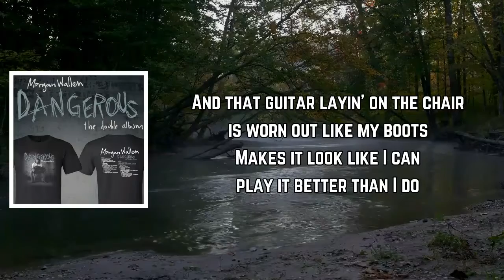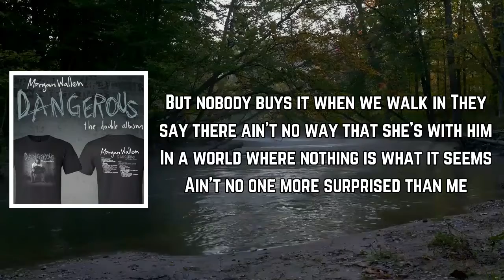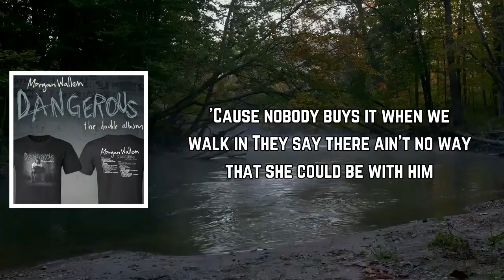Morgan Wallen - More Surprised Than Me (Lyrics)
More Surprised Than Me Lyrics:

[Verse 1]
I bought a Harvard sweatshirt off the Goodwill rack
Makes some people wonder if I'm smart like that
And that guitar layin' on the chair is worn out like my boots
Makes it look like I can play it better than I do

[Chorus]
But nobody buys it when we walk in
They say there ain't no way that she's with him
In a world where nothing is what it seems
Ain't no one more surprised than me

[Verse 2]
It's funny how some strangers like to size me up
This attitude it makes me street and this accent makes me dumb
I can tell 'em I've got pirate blood or ancient royalty
There's no end to the lies that I could get 'em to believe

[Bridge]
Must of done somethin' right, somethin' right

[Chorus]
'Cause nobody buys it when we walk in
They say there ain't no way that she could be with him
Aww, ain't no one more surprised than me

Dangerous:TheDoubleAlbum